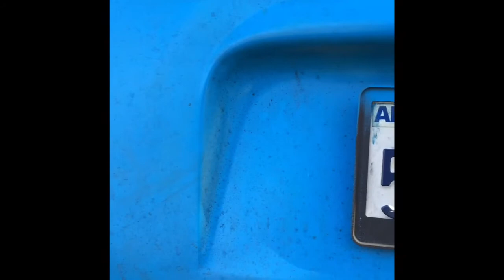trim 99C8A648 AC09 4DC0 8382 8321A7047A09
Earth day  San Diego